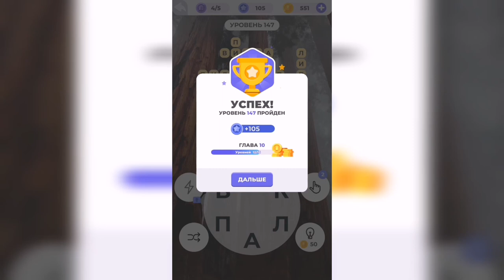Линия слова / Прогулка по лесу / Уровень 147